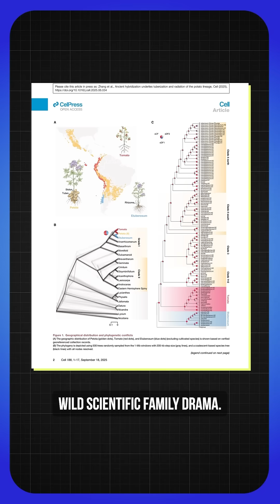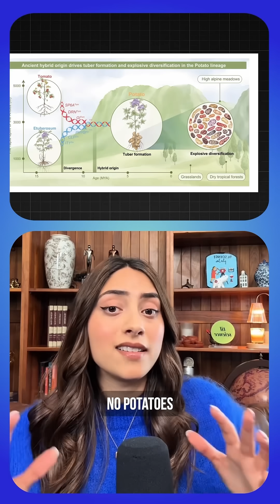Scientists Discover Bizarre Ancient Origins of the Humble Potato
Scientists uncover the ancient origins of the humble potato and it wasn’t what you might expect.

Turns out, potatoes are actually the love child of tuberosum, a flowering plant, and…an ancient tomato!

This nearly 50/50 genetic hybrid pulled off the ultimate evolutionary plant partnership millions of years ago.

While their parents dealt with weather drama above ground, potatoes went underground to become indestructible